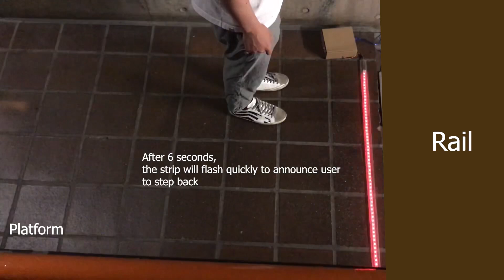IDRA9201_a2_kaha2720